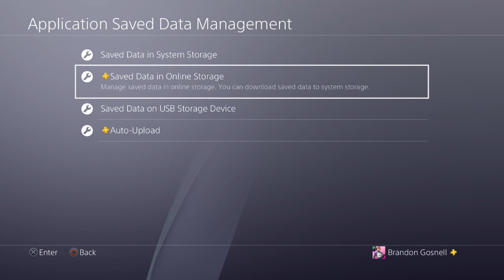WWE 2K23 My Rise The Legacy Trophy's Tutorial Read Description Below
its for confront the past and embrace the future 4-18-23 the patch was in the update on april 18th 2023 before hand the trophy's was glitched so now that it is fixed i found a easy way to make it easy so u dont have to do it two more time again if ur like me and had to do it 4 times which should of only taken 2 but they was glitched at first so now u only have to do it one more time if u have not got both them just follow my video